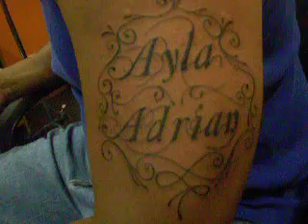TATTOO MANILA PHILIPPINES FRANK# 09179337730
balikbayan pinoy from Belgium visited FRANK done in IMMORTAL TATTOO SHOP, Tiendesitas Mall, (handicraft) Frontera verde Ortigas ave. cor. C5 road Ortigas center Pasig City, Manila Philippines